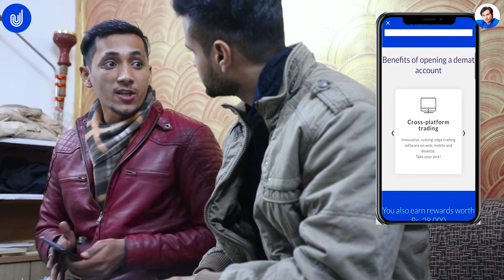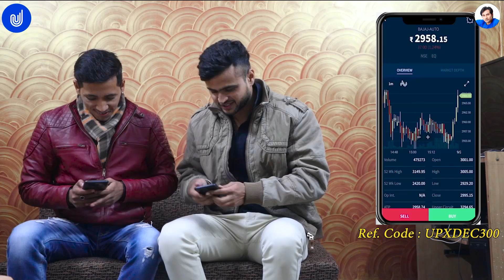Waqt Badalta Hai || Qismat || Aukaat || Izzat || Vinay Sharma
Story, Editing & Direction By : Vinay Sharma
D.O.P : Ankit Upadhyay.
Cast : Vinay Sharma, Mannat (Ramandeep Kaur), Shekhar Pant & Prince Dixit.

Get Benefits worth   28,000/-*  as well when you open an account with Upstox
Note-(flipkart vouchers will be given  30 days after account opening )

Bhaiya aapka pyar jaise mil raha hai waise hi dete raho video ko apne dosto ke saath share karo, hume isse takat milti hai aisi aur videos banane ki. Dhanyewad.

Hope u all like MY video please share to your friends it will give me confidence to make u laugh more. Thank you For supporting all.. I Love You to you all my viewers, only for you I make such videos.

I am also available on others social media plateform too such like Facebook, Instagram, TikTok and further more, please follow me there too. Links are below :-